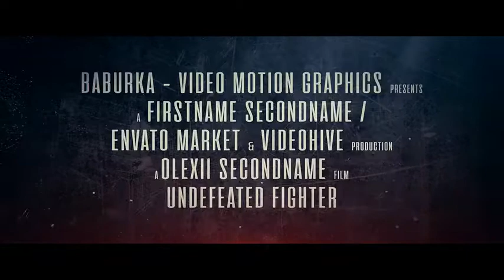Undefeated Fighter | After Effects Template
AFTER EFFECTS PROJECT TEMPLATES - VIDEOHIVE